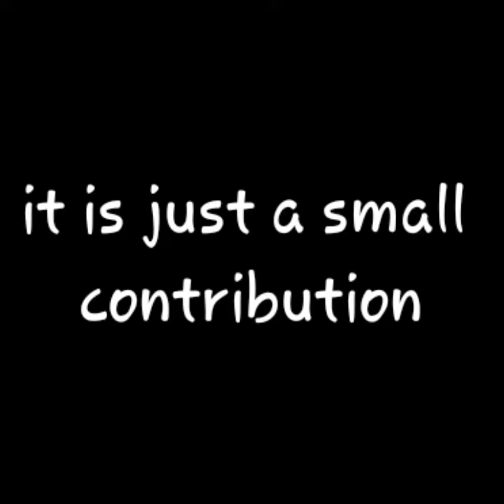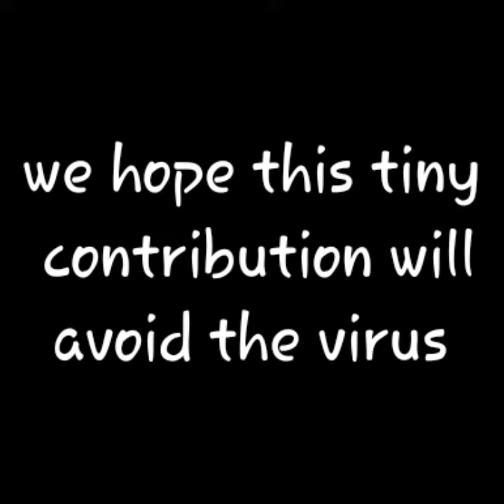Say " No 2 Covid19 " by simply technique - MoverLand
A good proverb : Prevent is better than cure.

Hopes u all agree too 😁

Quantum Book is an usefull book for those who are seeking for references ideas from usefull community of MoverFly in MoverLand which was borned from mainland that is LoverLand.

" Creative Commonsense inc "

Welcome to MoverLand as always.

Warm Regard,

Chaerul Anwar